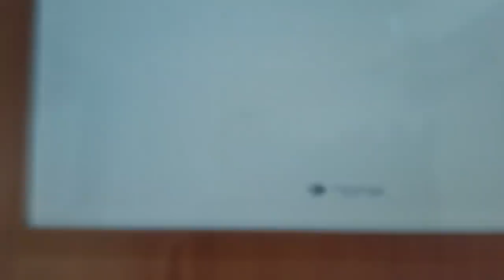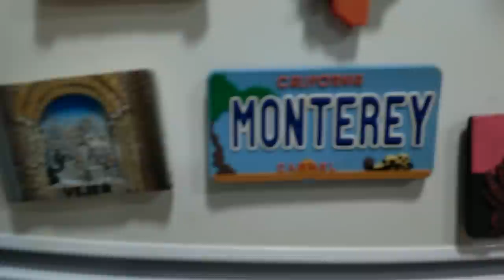UN DIA EN MI DIETA #8 | NUEVO PLANTEAMIENTO DE ENTRENO Y DIETA